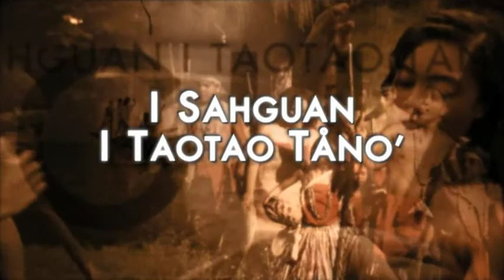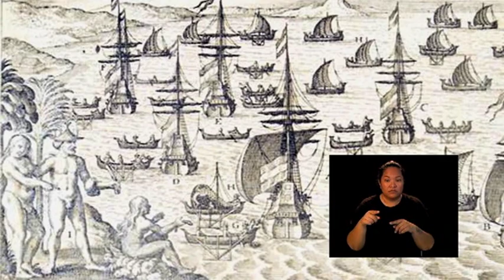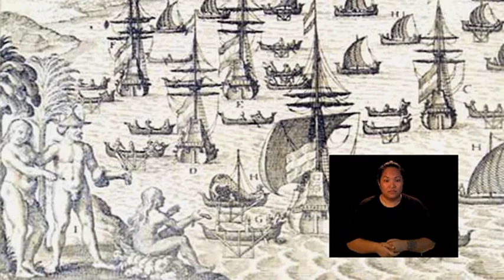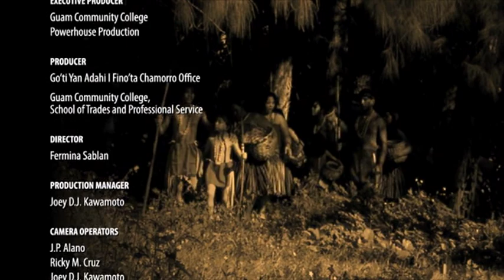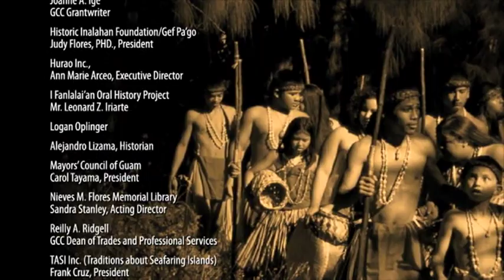‪The Pottery of the People of the Land (Full version with sign language)‬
The ancient people made pottery during the Prelatte and Latte years. Pottery pieces were uncovered at ancient village sites during archaeological diggings. This story, narrated in the Fino' Håya, shares the way pottery was made and the native organic materials used by the women of the land to make this pottery